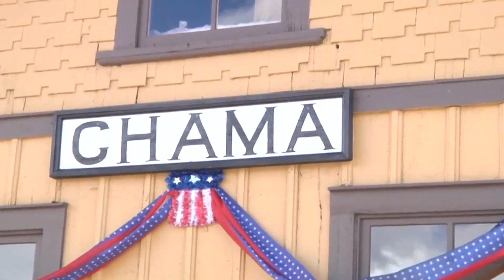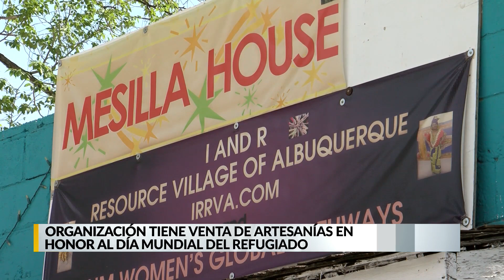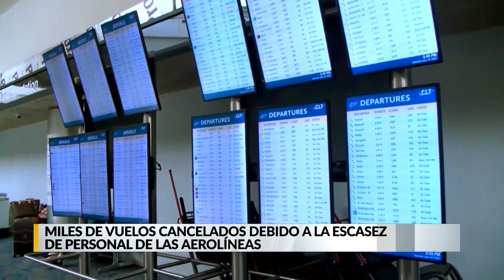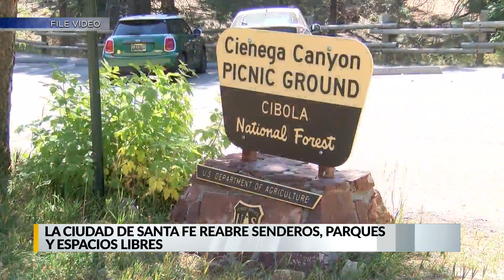KRQE En Español: Lunes 20 de Junio 2022